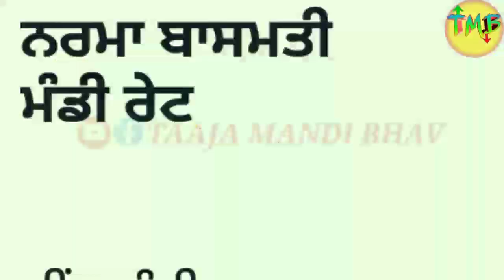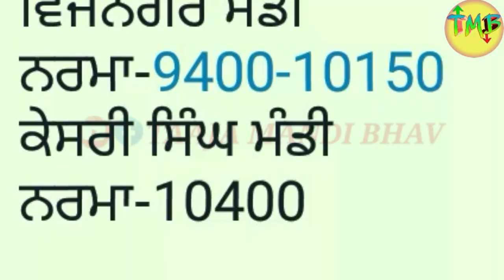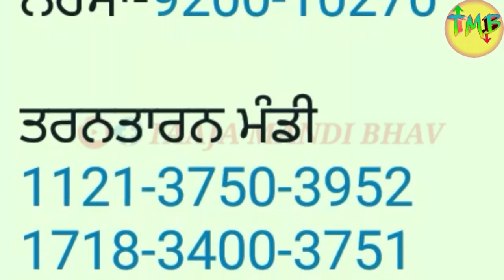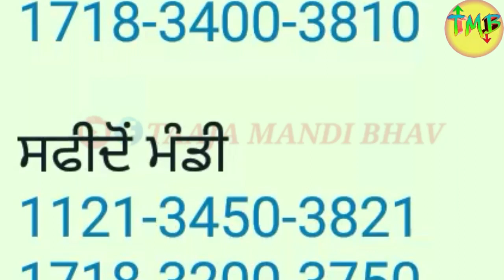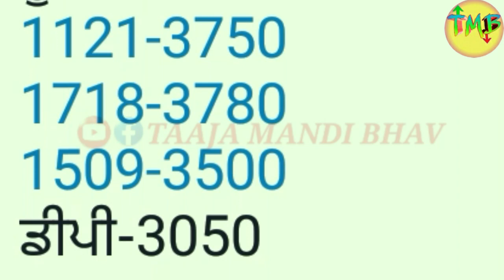ਨਰਮਾ ਬਾਸਮਤੀ ਮੰਡੀ ਰੇਟ cotton price today Narma basmati taja mandi rate Mandibhav today anaj mandirate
नरमा और बासमती के भाव में जबरदस्त तेजी

pb1 paddy mandi rate
1121 rice price today in punjab
1401 paddy mandi rate
Mansa Mandi narma rate
sarson bhav
cotton bhav
today Mandi bhav 3 February 2022
Mandi khabar
today rate
Jagraon mandi rate
gidderbaha mandi

ਬਾਸਮਤੀ ਦਾ ਅੱਜ ਦਾ ਭਾਅ ਫਰਵਰੀ 2022

Hanumangad mandi ka bhav

mugphali ka bhav

 kalayat mandi ka
bhav batao, Narela Mandi Dhan Bhav, 1121 Dhan Ka Bhav 1509 dhan bhav 1121 paddy rates, narma ka bhav kapas bhav chana bhav today gvar bhav today sarso bhav today 1509 rates today धान भाव नरमा भाव कपास bha ग्वार भाव सरसों भाव nya narma bhav nya dhan bhav
nohar mandi bhav
1401 dhan bhav
1718 dhan rates
 mp mandi bhav today, punjab mandi bhav today rajasthan mandi bhav today up mandi bhav today haryana mandi rates, basmati rates muchhal dhan bhav
 mandi rates today
dhan teji mandi report mandi report
 narma teji mndi report
naya sarso teji mandi
mung teji mandi report
Mandiratetoady Mandibhavlatestnews Marketnews Sarsokatazabhav mandikabhav aajkemandibhav Gehukabhav Dhankatazabhav Aajkaanajmandibhav
1509 dhan ka bhav kya hai
1401 dhan ka bhav

1121 dhan ka bhav
1718 dhan ka bhav

1125 dhan ka bhav

Hanuman mandi bhav

Pillibanga Mandi Cottonseed